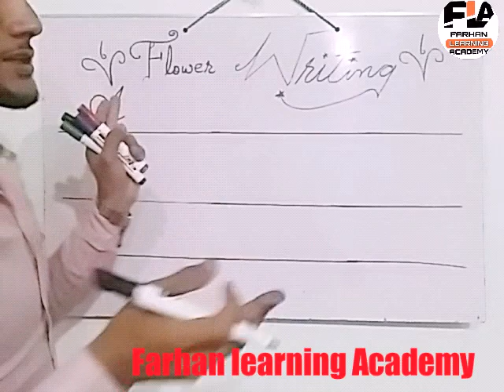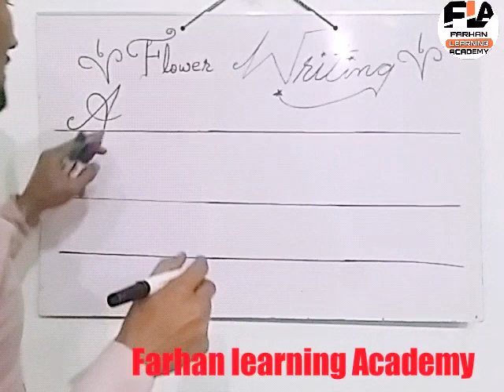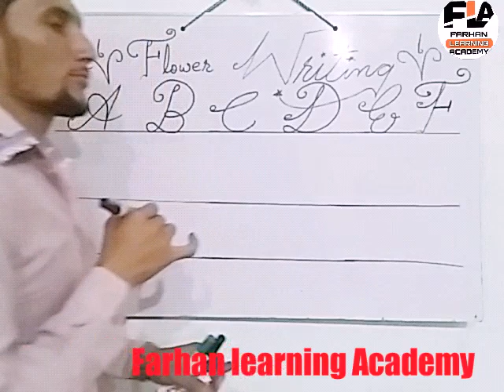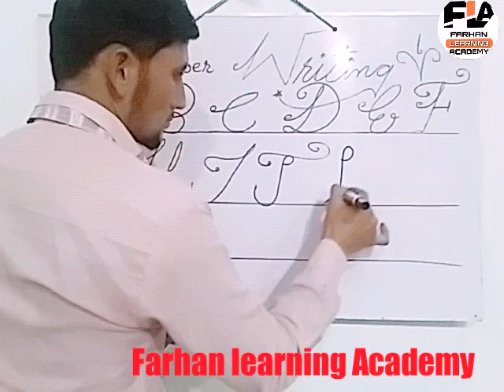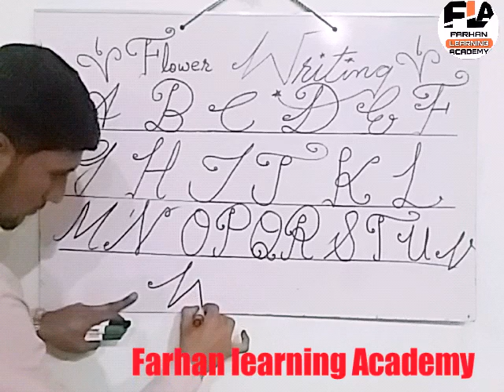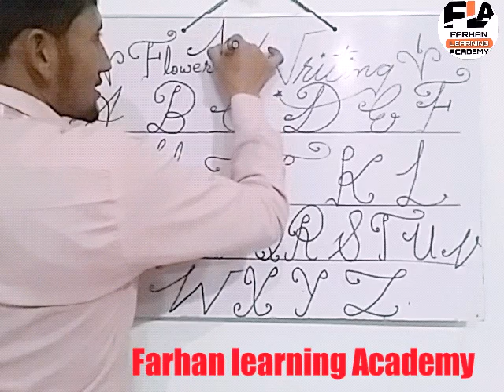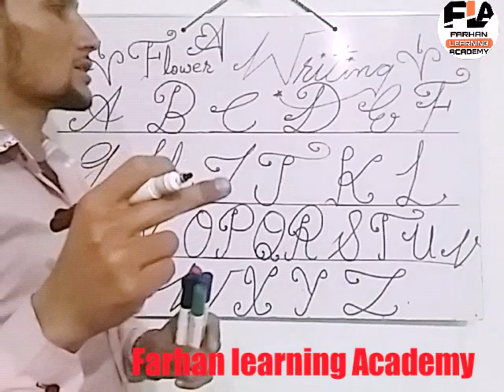Flower writing|| how to write flower writing.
Flower Writing-
     In this video you will able to learn about how to write your alphabet in the flower Writing.
in this video also I will learn you to how write the words in the perfect manner.
 All writing and related to Writing easy tips will be available for you in this video also.
               " Stylish Flower Writing"
Handwriting
       is very essial for everyone who is hoping to go forward because in through of your handwriting you can show that what you want to tell.
   With the bless and his mercy of great Allah I can help you in this problem so for which you follow those tips which i told you in the vedeos.
      Donot forget to told to anyone who desire it